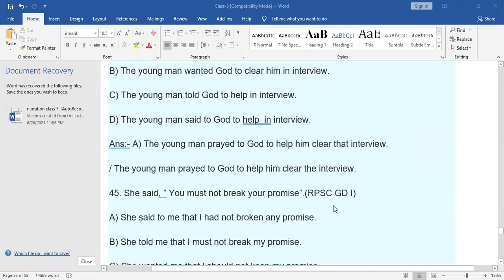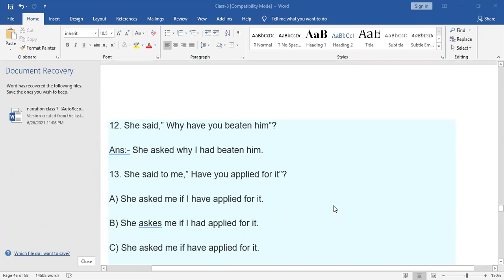Class 8 II English II Narration Part 5 II Anamul Sir